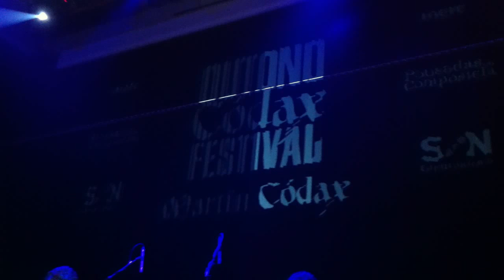Irma Thomas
El Outono Códax Festival trajo este sábado a Galicia a una de las grandes leyendas del `soul´ como es la americana Irma Thomas, la gran estrella que encabeza el cartel de este festival que se celebra durante varios sábados consecutivos en la Sala Capitol de Santiago. Irma Thomas (Louisiana, 1941), está considerada una de las grandes divas históricas del soul y del rithm&blue.

Anteriormente, calentando el ambiente The Absteners, Soul preparado para ser disparado directamente a vuestras almas...
The Absenters se forman en A Coruña a principios de 2013 con la intención de llevar a los escenarios la esencia del mejor Soul de los años 60 y 70. Con un repertorio basado en clásicos.